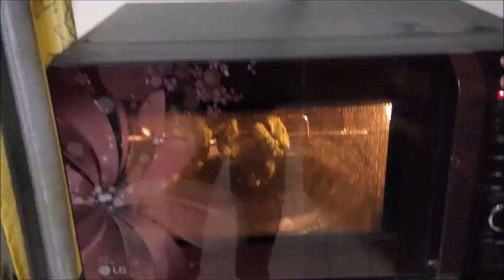Hariyali Chicken Tikka recipe at home in oven | cooking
Hi welcome to Aravi's Fam channel.
In this video Hariyali chicken tikka recipe prepared at home  in oven.
Watch and do try this at home and let as know your view in the commentbox below.